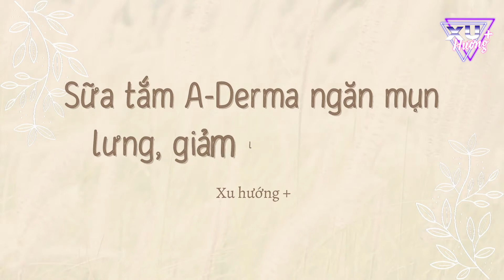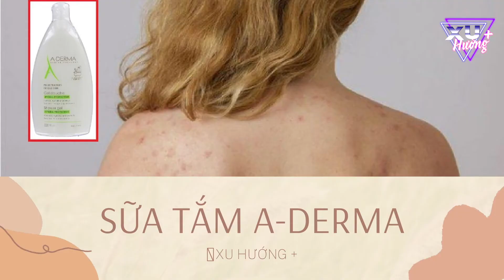Bản Tin Xu Hướng Cộng | Tập 107 Full: Sữa tắm A-Derma ngăn mụn lưng, giảm lỗ chân lông​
0:00 Bản Tin Xu Hướng Cộng | Tập 107
1:45 Thành phần
2:40 Công dụng